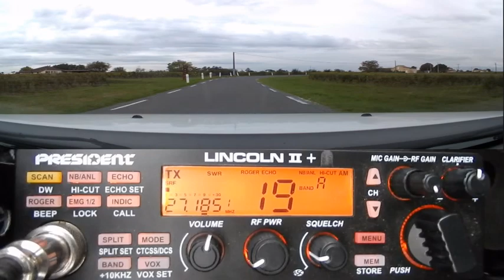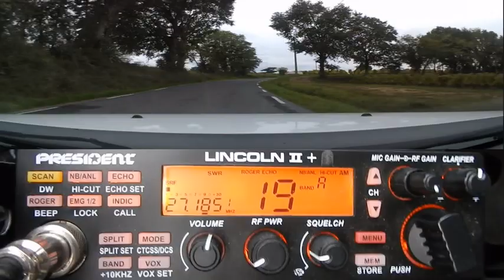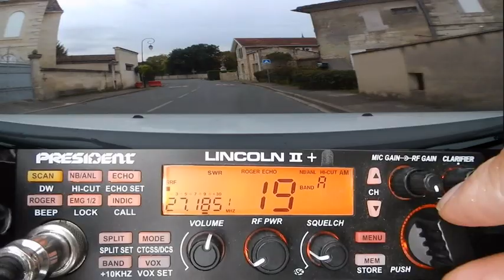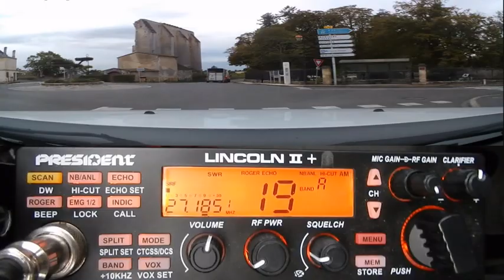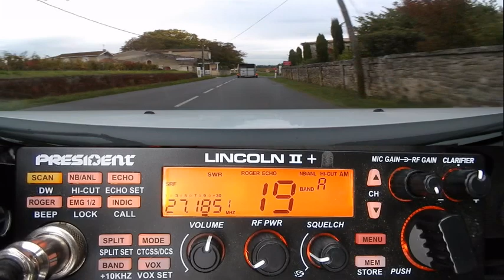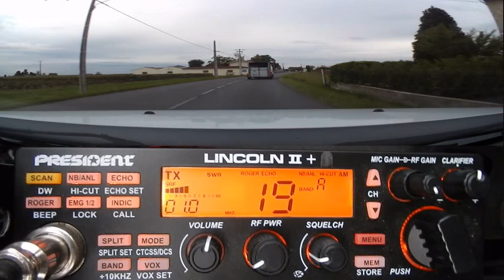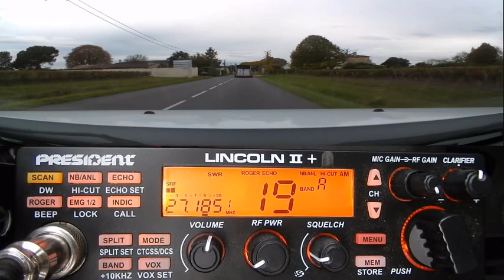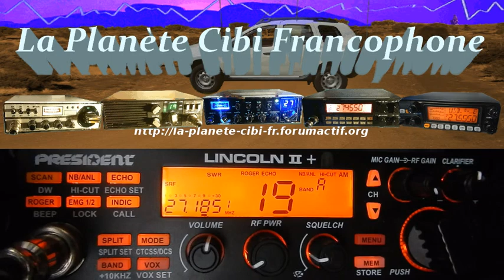CB QSO local en AM sur la route (12/10/2020) P Lincoln II+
Pendant que certains restent à attendre la propag sur le 12 sup, nous autres ont en profitent sur les 40 canaux normaux pour papoté.